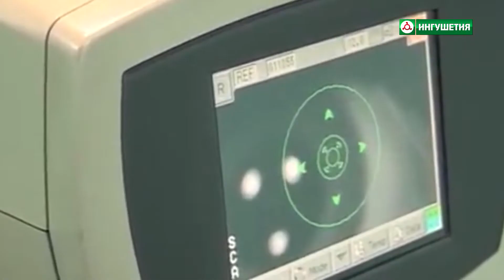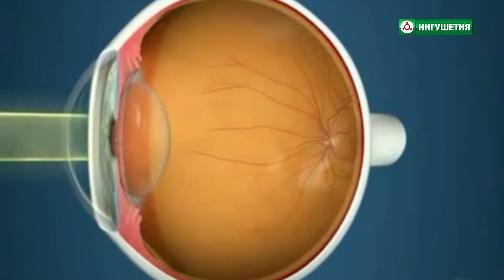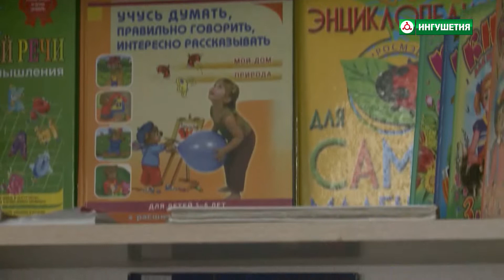03 02 2019 УТРО ИНТЕРВЬЮ ГАГИЕВА АСЯ ПСИХОЛОГ